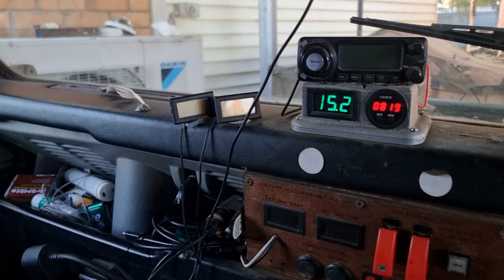Replacing the bull bar on the 6x6 Perentie after a crash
I recently had a crash as a result of an absent-minded mistake - and I have a few things to fix, including the 6x6 land rover Perentie Ambulance